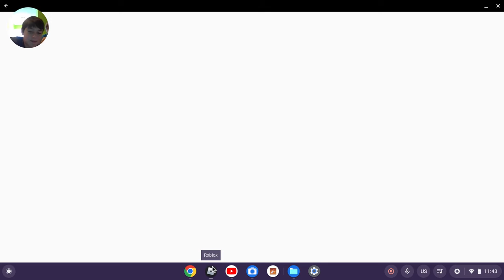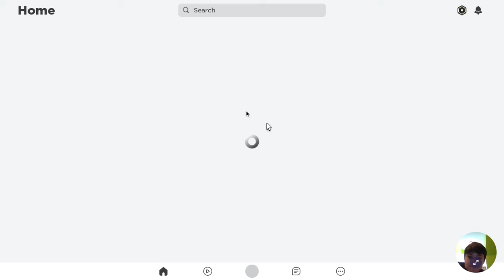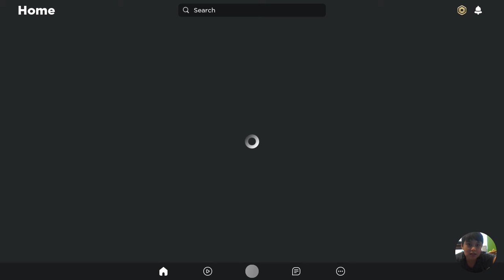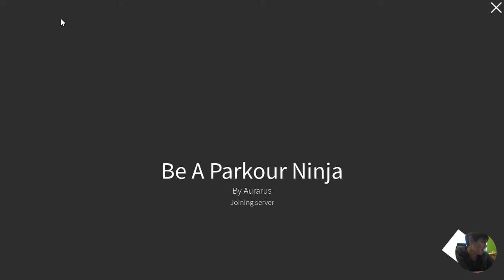first ever Roblox recording with buddy Add little brother